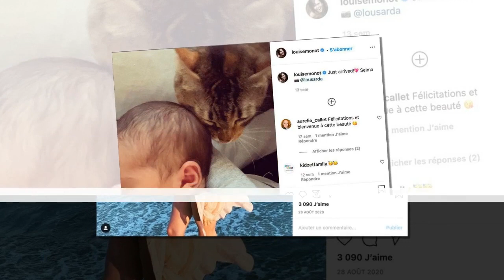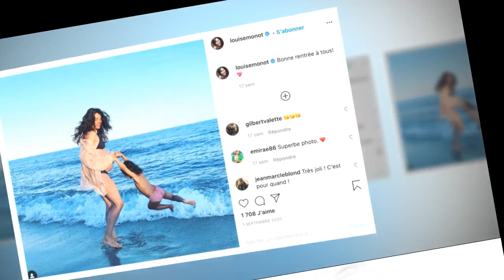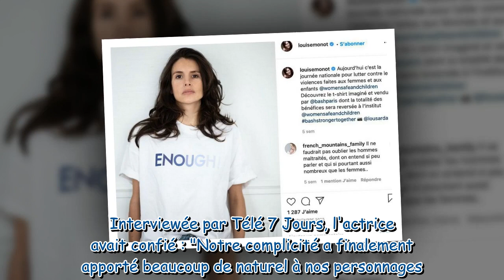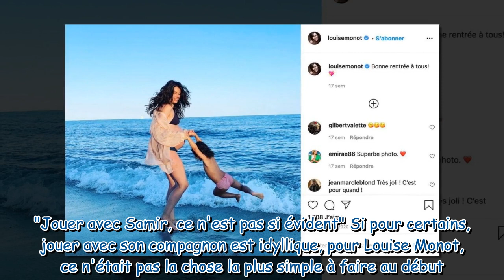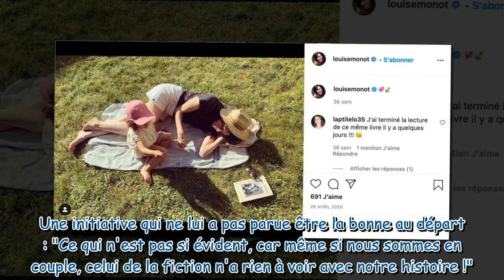Louise Monot maman : sa magnifique photo avec bébé pour la nouvelle année